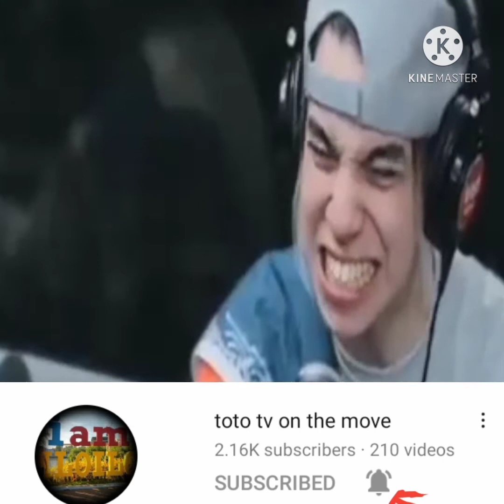PANO MAGING ISANG SECURITY GUARD